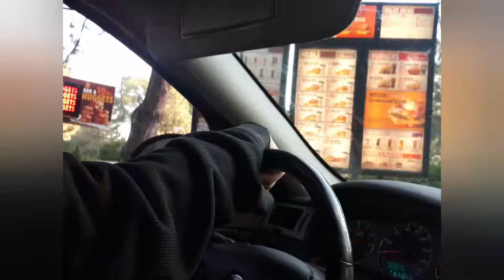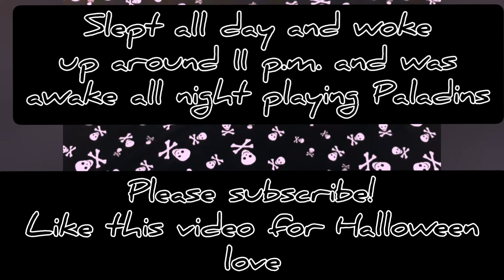VLOGTOBER Day 3 ⚰2020⚰ | Gothic Dragonfly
I do wear a mask when i go into the gas station and I have hand sanatizer in my purse. I work the graveyard shift as a C.N.A. so my schedule is really weird some days. Please be patient on how my content is, I am still working off my phone and an app, only thing that has improved since last year is I got a memory card for Christmas 2019.

Like this video to show love for halloween!

C.J. ROGERS - Beat Soldiers

Stay Sppoky
Stay Weird
Stay Alive